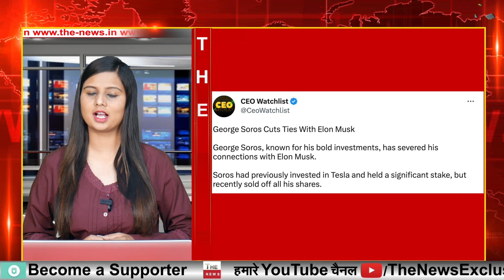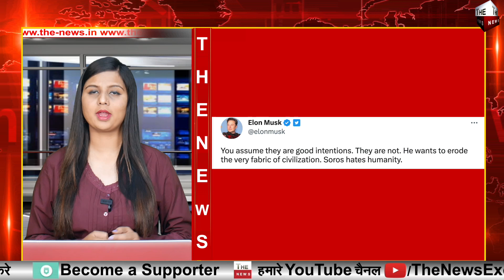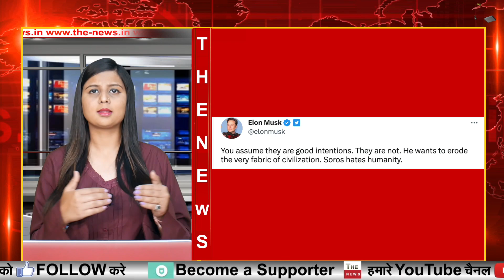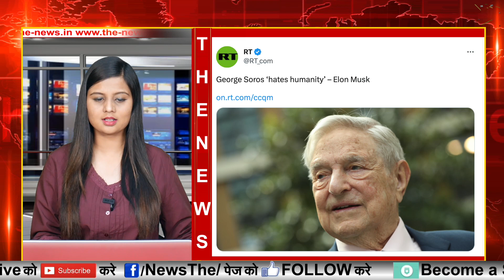मोदी अड़ानी विरोधी George Soros को Elon Musk ने बेनकाब किया मानवता से नफरत करता है सोरोस - मस्क